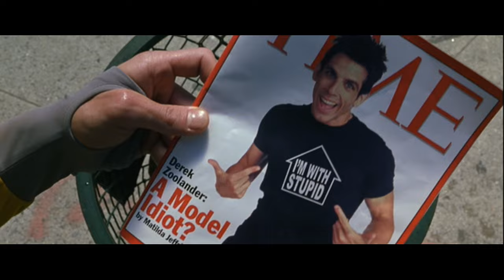Freak Gasoline Fight Accident (Zoolander)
Zoolander's pals try to cheer him up but it ends in the most tragic way anyone could ever imagine.

Movie: Zoolander